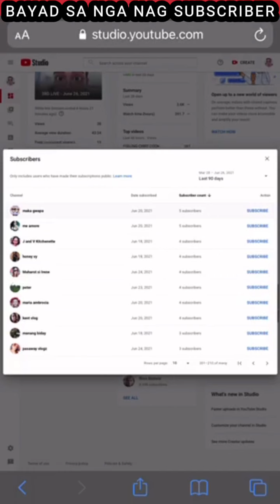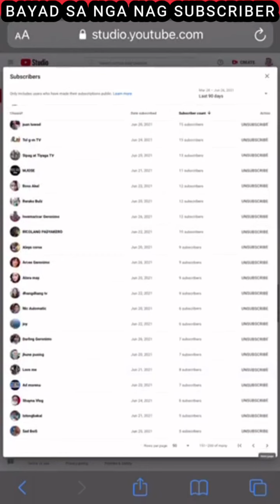BAYAD UTANG | SININGIL NA AKO KAYA ITO NAG BAYAD NA AKO. PATI NINJA DINIKITAN KO PARA HAPPY LAHAT.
RANDOM ANG PAG BAYAD NG UTANG PATI NINJA BINALIKAN.